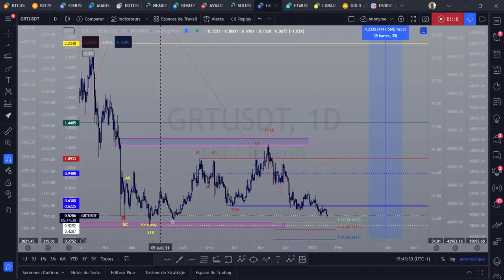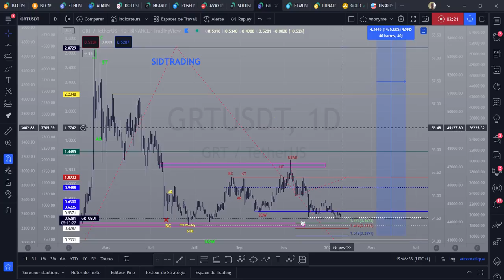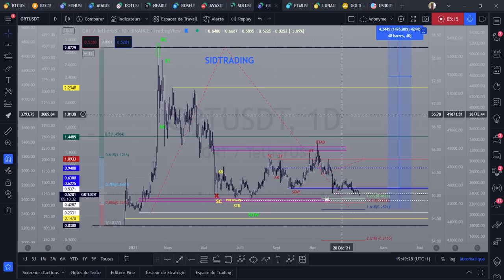🔥 THE GRAPH GRT gros step up en vue 🔥 ➡️